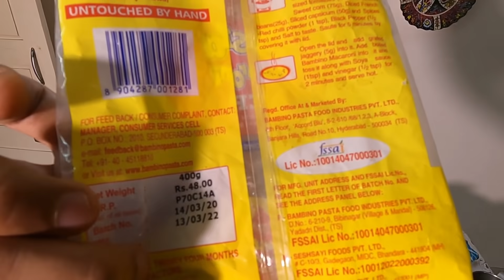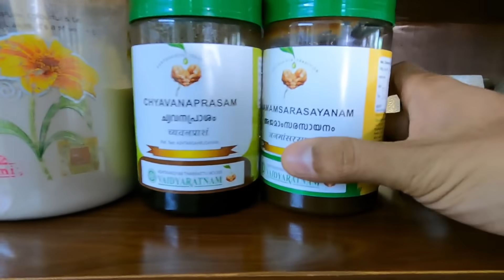Amma Special | 2 Dishes 1 Recipe | Delicious Crab Roast & Yummy Mutton Pasta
Do try out these dishes and. Comment!!